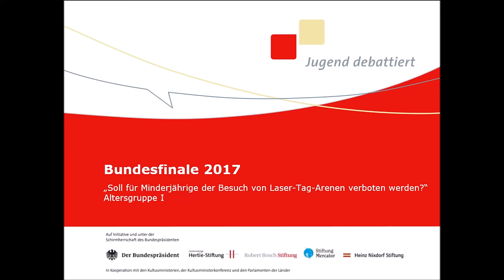Jugend debattiert Bundesfinale 2017 - Finaldebatte Altersgruppe I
Thema: „Soll für Minderjährige der Besuch von Laser-Tag-Arenen verboten werden?“